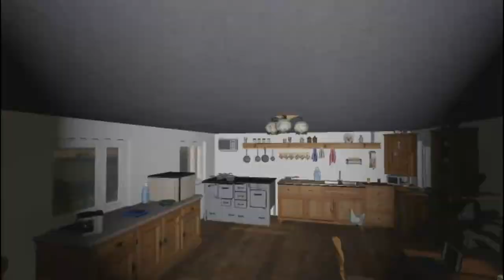🚜PRZYJECHAŁ DO MNIE SANEPID😉CO DALEJ Z MOJM GOSPODARSTWEM ?😱Sąsiady na polskiej wsi🚜#68 😎Fs19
😁 Daj Lajka 👍
😁 Rzuć się komentarzem 👍
😁 Nie bądź taki - Udostępnij 👍
👊 👀⭕⭐➡Social Media⬅⭐⭕👀👊
zostaw suba i łapkę w górę i miłego słuchania  pozdrawiam
Zakasz robienia skinów prawo autorskie nie twoje nie ruszać
nie kopiuj na inne kanały zdjęcia  Bendzie ban